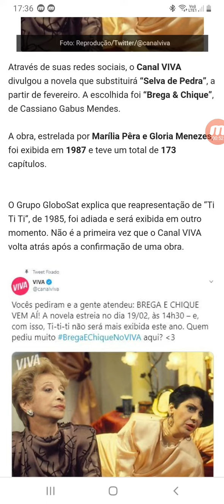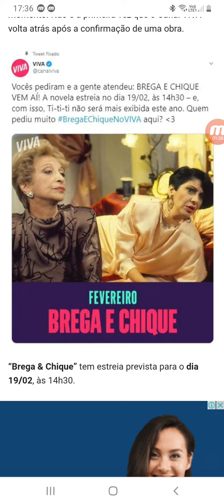VIVA TROCA TITITI POR BREGA & CHIQUE!!!